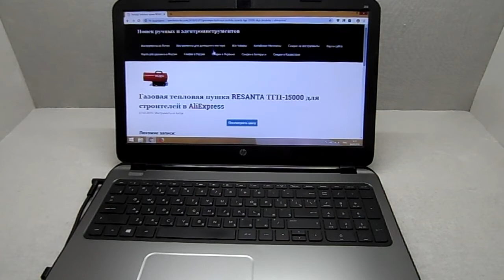Газовая тепловая пушка RESANTA ТГП 15000 для строителей в AliExpress